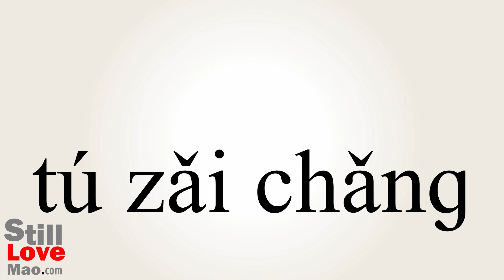How to Say Slaughterhouse in Chinese